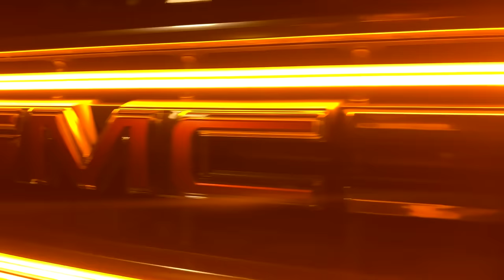Putco Virtual Blade™ DRL LED Grille Light Bar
Get ready for the next generation in DRL and approach lighting for the front end of your truck. These lights can be activated the moment you unlock your door or start up your engine. Select from up to 4 start-up sequences in Amber and White Colors.

Putco has been manufacturing aftermarket automotive & truck accessories since 1969. Des Moines, IA USA